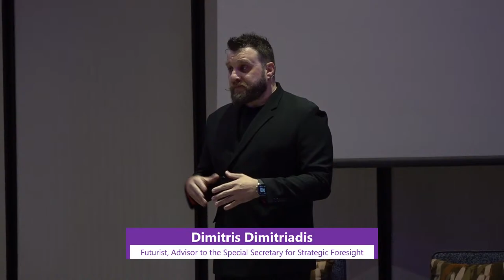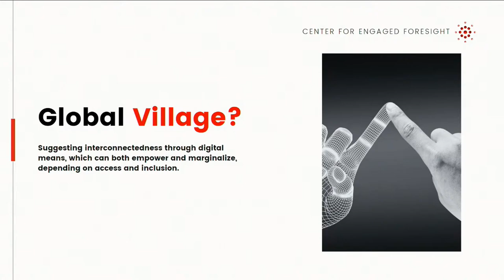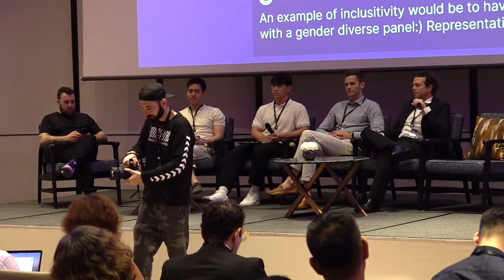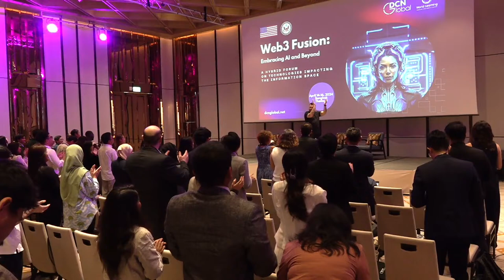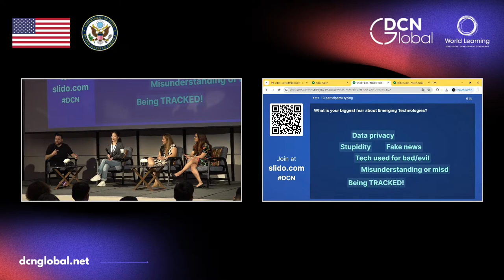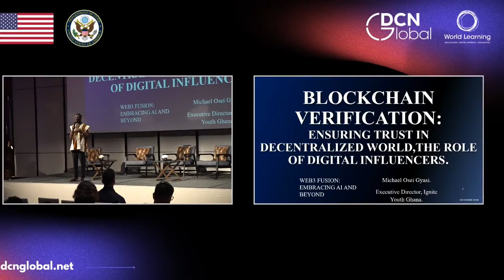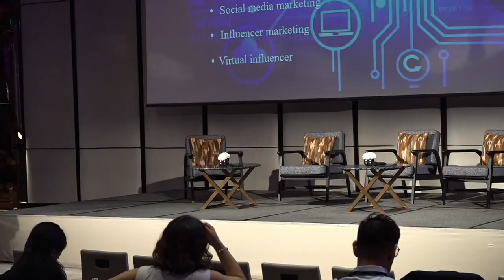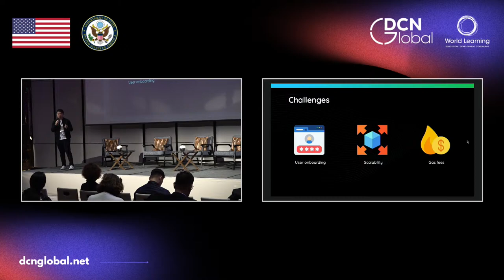Web3 Fusion: Embracing AI and Beyond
Welcome to 'Web3 Fusion: Embracing AI and Beyond', a groundbreaking conference where the future of technology meets practical application. This two-day hybrid event, set in the heart of innovation, will serve as your gateway to the latest trends and transformative discussions in AI, Blockchain, IoT, AR/VR, and their collective impact on the information space.